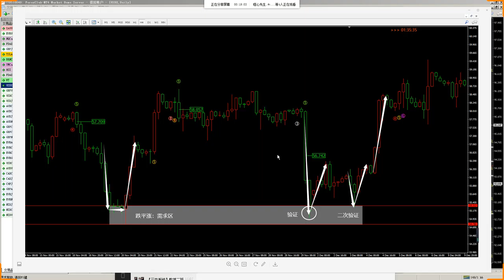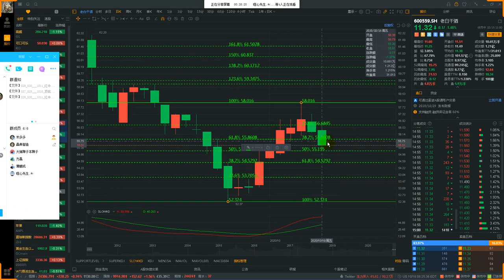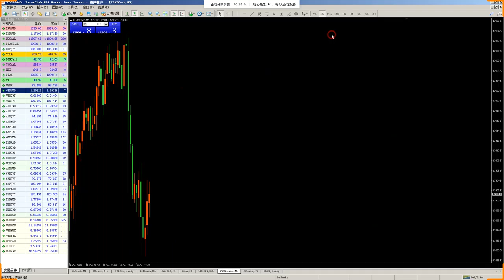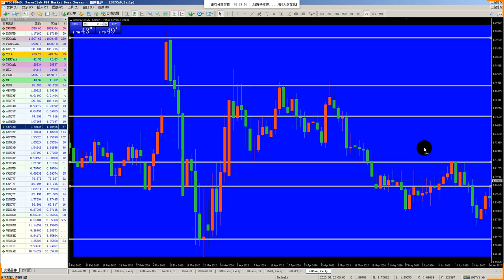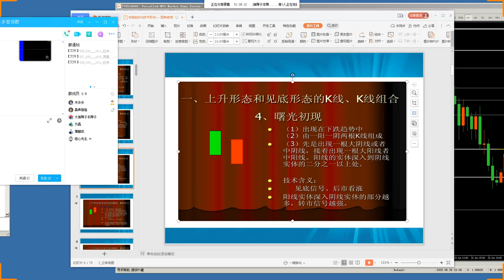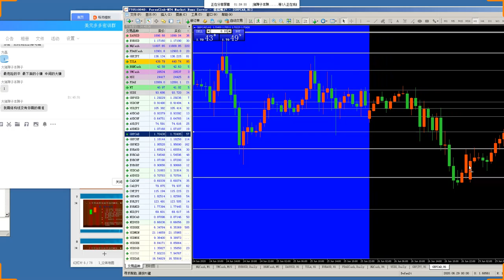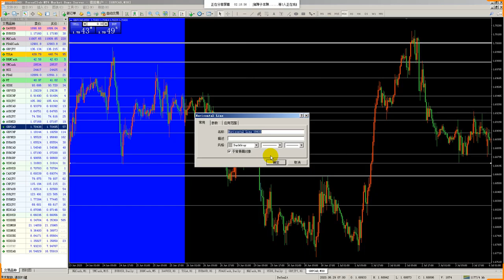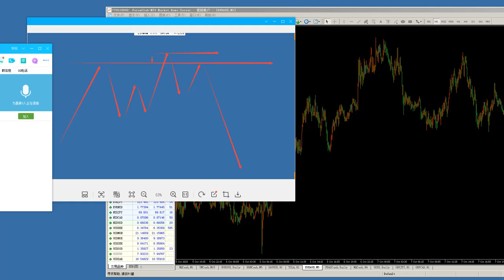ClassIC KIM the Video works